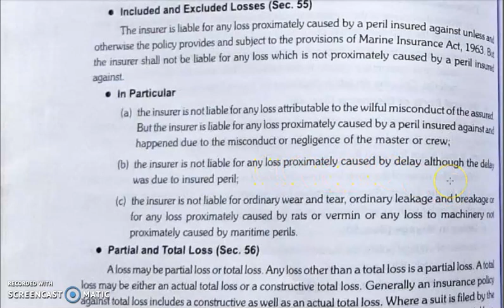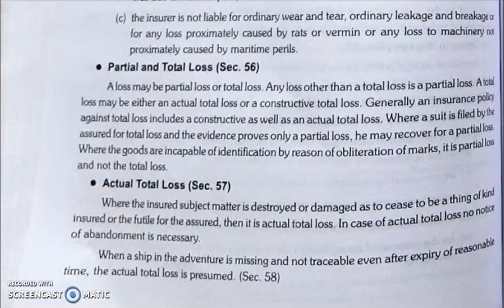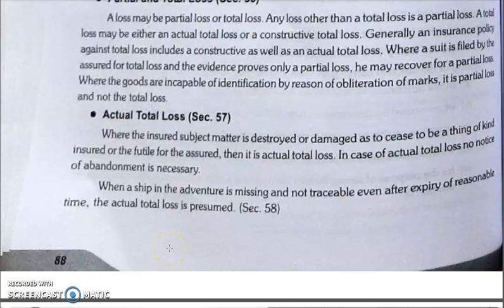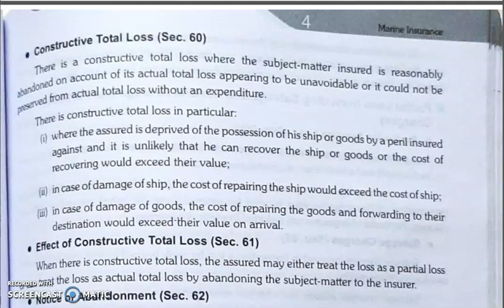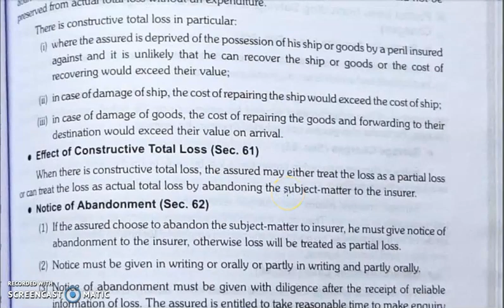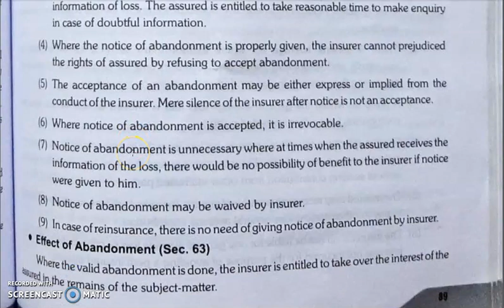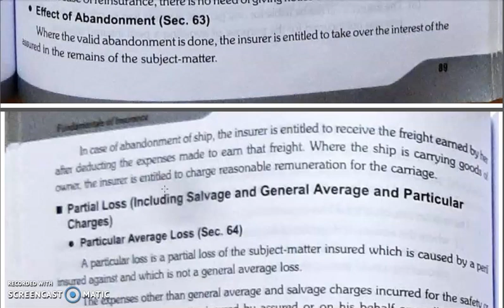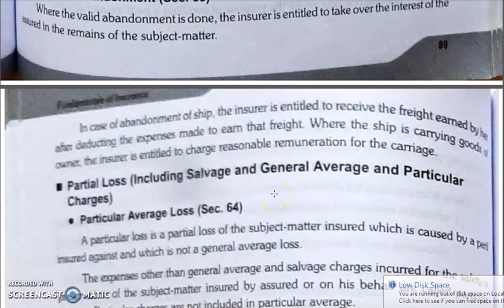FOI, CHAPTER 4, LECTURE 5